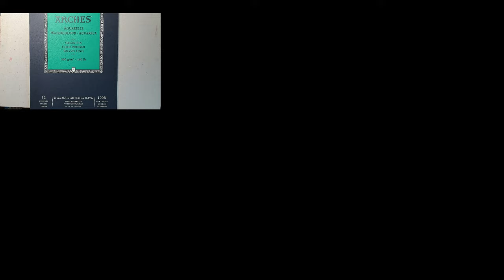How to make an autumn landscape in watercolor by Hedwig's Art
Watch as Hedwig's Art demonstrates how to create a stunning autumn landscape in watercolor. Follow along and learn the techniques to bring this beautiful season to life on paper!
If you find it helpful, share it with fellow art enthusiasts, and don't forget to subscribe to my channel for more inspiring art tutorials and to learn easy and advanced watercolor painting. Let's travel on this artistic journey together, that is lovely! I appreciate your support it means the world to me :)

@Hedwig's Art